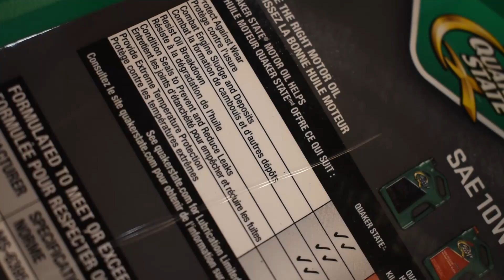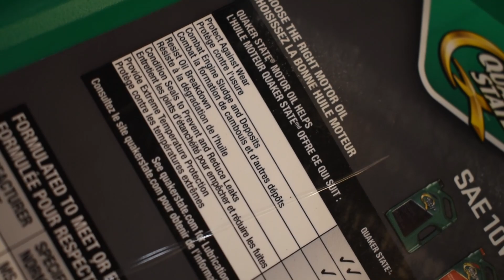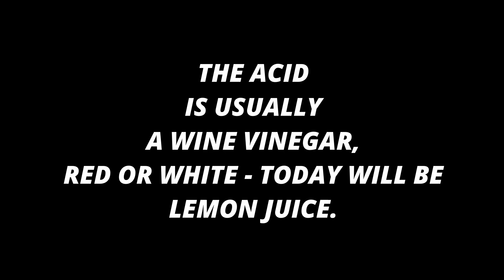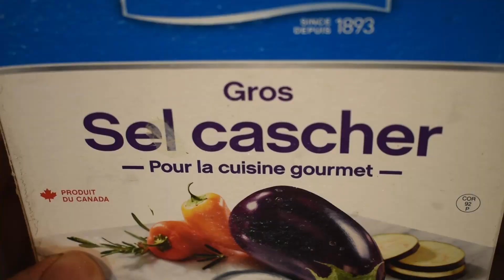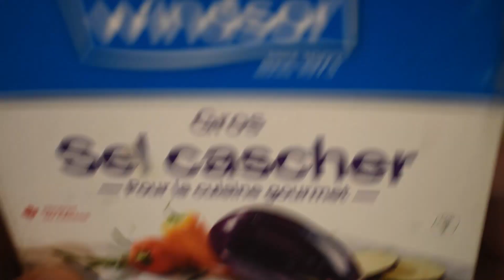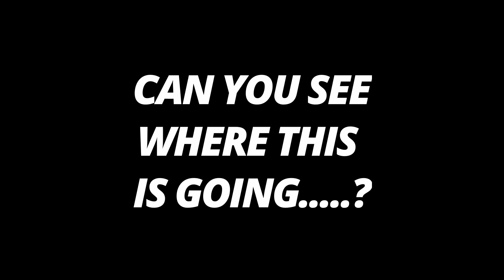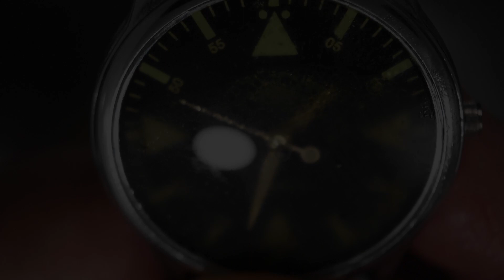Dr. Strangemod or: How I Learned To Stop Worrying And Love The Vinaigrette.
This $2 watch gets the oiling it deserves, today. Amazon is riddled with these 'free to a couple of bucks' price range of quality timepieces. You pay the shipping. I do not think that I will be quite the same now.

Sidenote - This was a particularly difficult video to make. This was my father's watch. Kidding. The day I shot and started to edit was the day a formidable pain took over my lower right side. As stoic as I am, a trip the the ER ensued. After some imaging, it turns out I was turning out a 5mm kidney stone through my 3mm urethra. I came home, took my meds and tried to get some sleep. I awoke that night and started vomiting and didn't stop for about 5 days after. This started on a Tuesday and by Saturday, something gave. You know the scene in Friends where Joey passed a stone? Funny stuff, huh?
The reality is though, it's more like a few scenes from the movie Seven... Help yourself.

I think it's now rolling around in my bladder... making it's way to the sea, as we all are. The delirium and hallucination was sublime. The imagery took my breath away. If not for the agonizing pain and the weakness from not eating for several days, well. let's just say, I can't complain as to where my mind went.

Take care of them, those kidneys,  because they will take care of you!